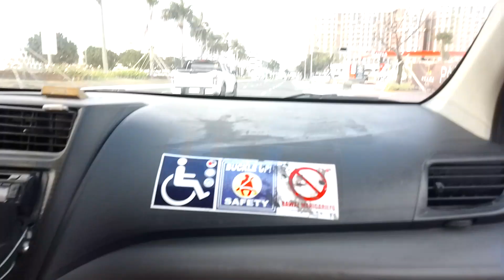TAXI DRIVER NILIGAW KAME😱